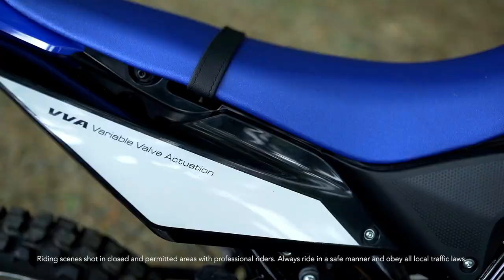WR155R: All-Road Adrenaline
Enter the Off-Road World with a rush of adrenaline, excellent performance, and top-level acceleration with the WR155R.